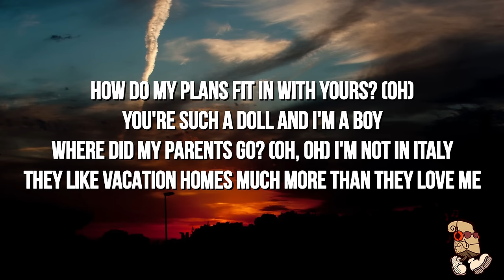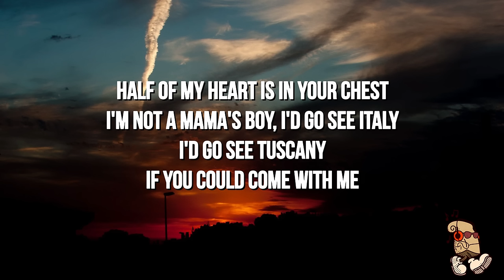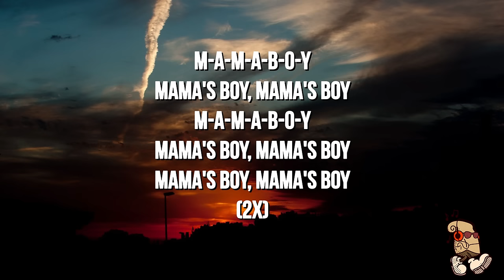Dominick Fike - Mamas Boy (Lyrics)